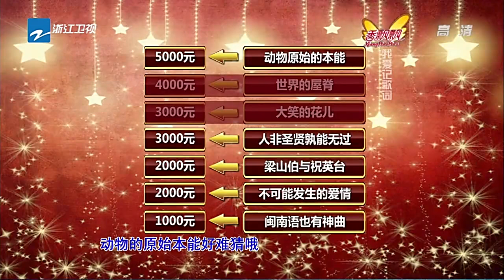【大张伟】2011.09.13录制_综艺【浙江卫视】[杭州]我爱记歌词(代班主持,唱《嘻唰唰+我们能不能不分手+化蝶飞+我的果汁分你一半》《新无言的结局》岔歌《穷开心》10.28播出)【主持】伊一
本频道将按照视频的实际拍摄/制作的时间顺序上传。
如您掌握了有关每条视频的更准确信息或者更清晰/更完整的版本，欢迎交流。

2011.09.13录制_综艺【浙江卫视】[杭州]我爱记歌词(莫干山路111号浙江广电)(代班主持《大张旗鼓》宣传,唱《嘻唰唰+我们能不能不分手+化蝶飞+我的果汁分你一半》+《新无言的结局》+岔歌+《穷开心》10.28播出)【主持】伊一